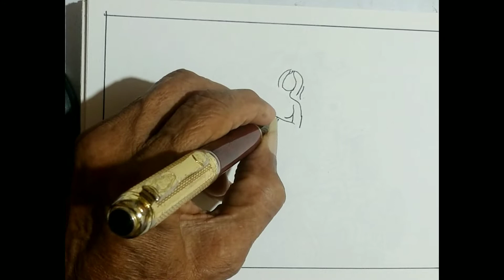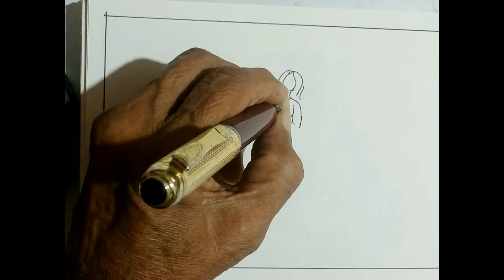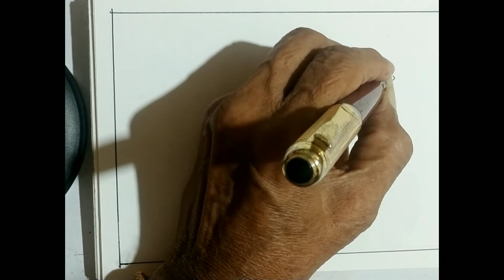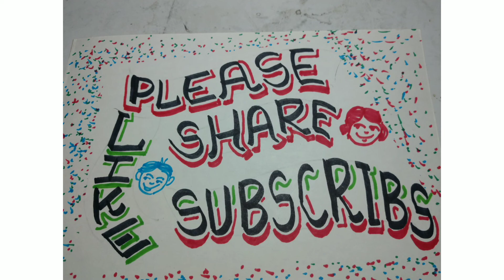sketch ladies fingers practice with fountain pen